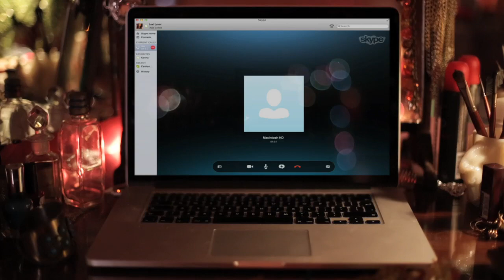TOUCHY FEELY - Short film directed by Mark Jackson, starring Christia Visser.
A webcam girl gets an unusual call...
Directed by Mark Jackson. Starring Christia Visser. Additional voice by Scot Cooper.
Made as a test for Christia, before her debut movie performance in Mark's GIRL FROM NOWHERE (2017). Find 'Girl From Nowhere' on TubiTV or Amazon Prime: